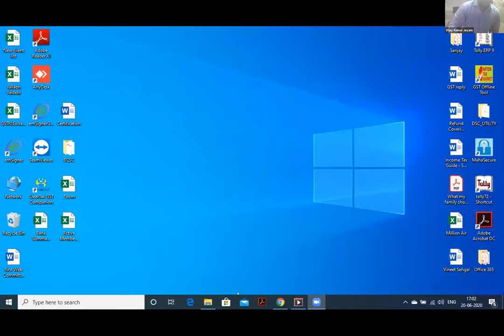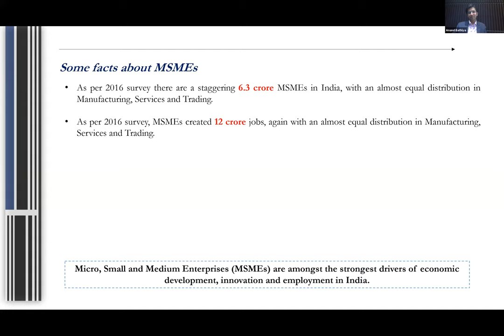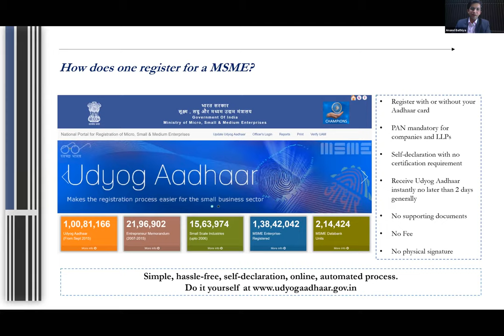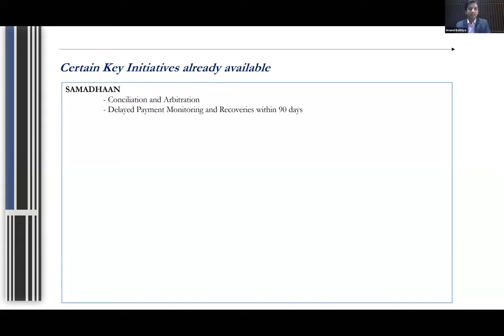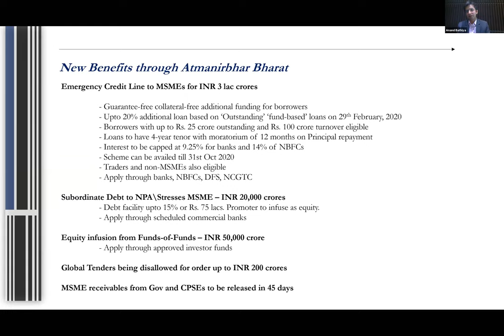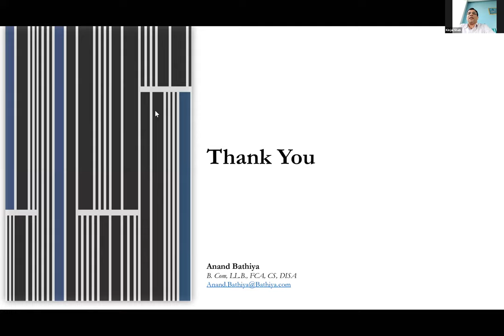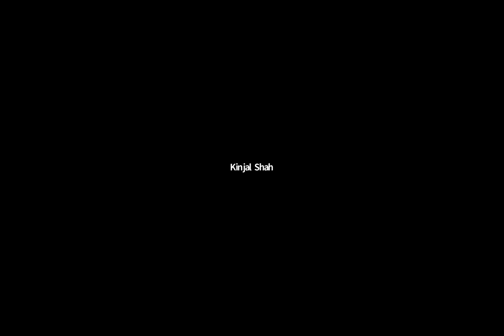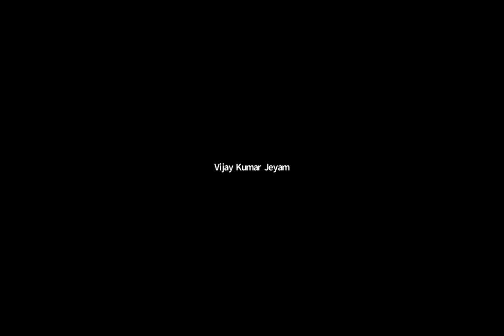Virtual CPE Meeting 20-06-2020 on MSME - Important aspects of New Guidelines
Speaker CA Anand Bathiya
Panelist CA Abhay Mehta
Moderator CA Kinjal Shah